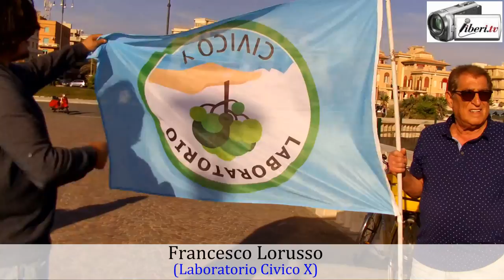Elezioni 2017 Municipio Roma X - Candidati Laboratorio Civico X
Elezioni 2017 Municipio Roma X

Intervista ai candidati consiglieri della lista Laboratorio Civico X:

Francesco Lorusso
Gianluca Cavino
Mirella Arcamone
Piero Lo Bue